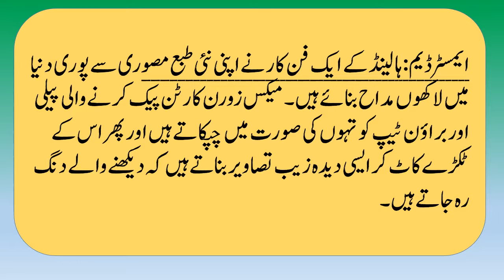Painting art with the use of packing tape